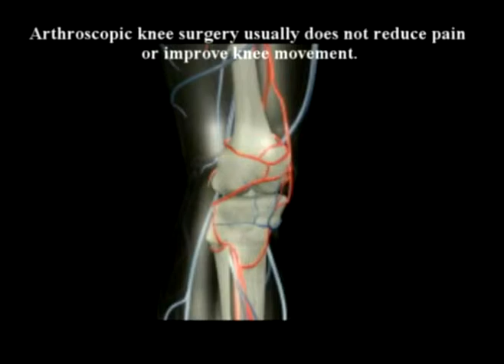22. Farshchian: Dr Alimorad Farshchian Regenerative discuss